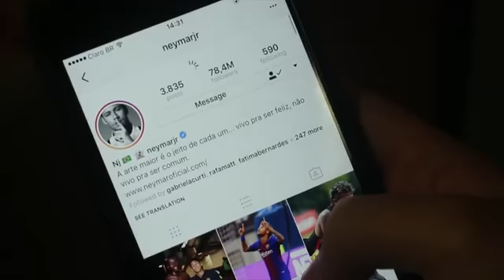Reportagem relembra passagem do Neymar pelo Barcelona